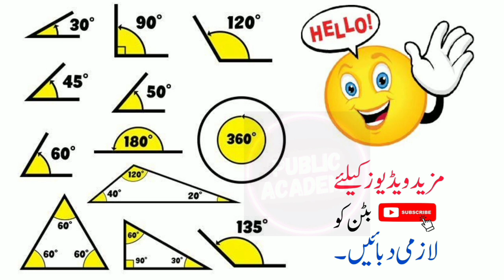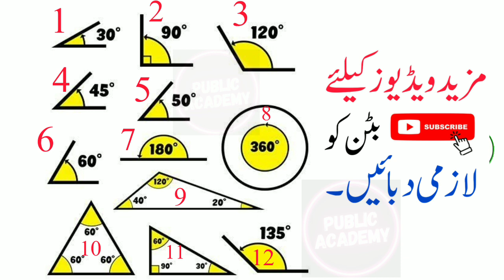types of angles in geometry by Public Academy